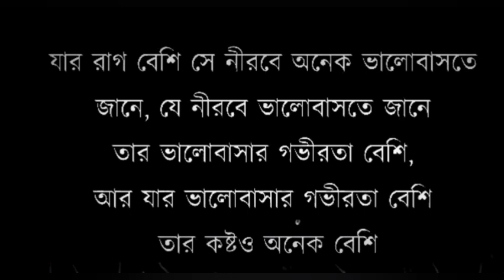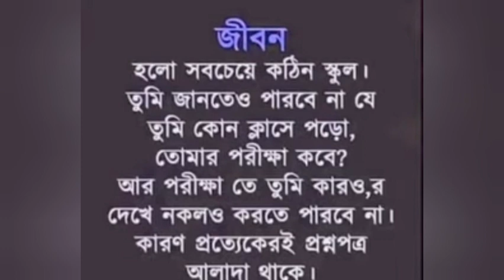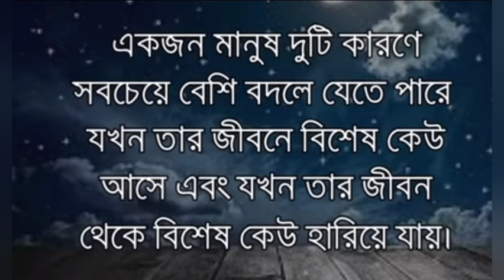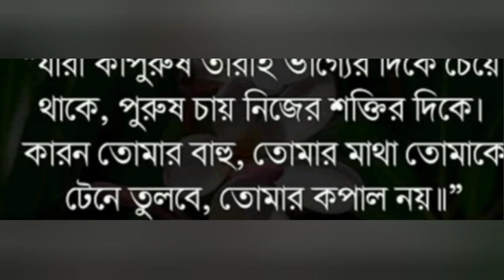কে পর কেআপন খুঁজতেযেয়ো না | যে তোমাকে বুঝবে সেই আপন |🌹@PassionwithAP@apjabdulkalamquotes9345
কে পর কেআপন খুঁজতেযেয়ো  না | যে তোমাকে বুঝবে সেই আপন |🌹